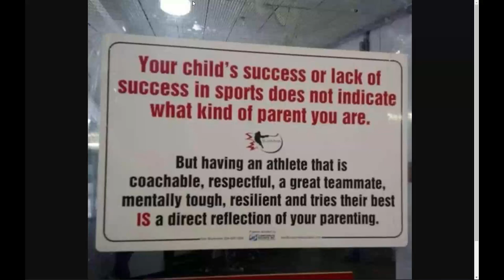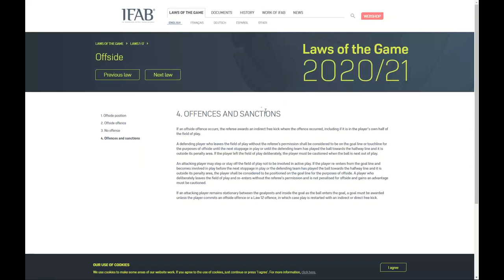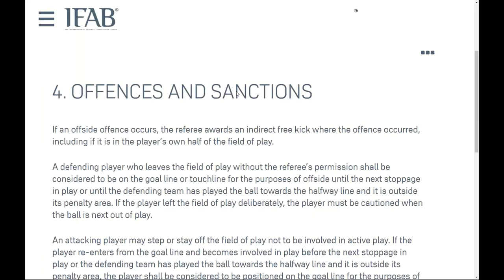Alan Meeder - September 2020 Focus Discussion | Team3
We had some interesting insight and anecdotes from this highly-experienced coach.

Alan played college soccer at Cal Poly SLO and was one of the first coaches in the country to earn a US Soccer Federation National Coaching License in 1972. In four years as Head Soccer Coach at UC Santa Barbara in the late 1970s, he was twice Southern California College Coach of the Year. In his last year the Gauchos were 16-3 with a win over UCLA. Alan has appeared in five soccer videos, was the soccer technical advisor for a feature film with Pele, and served as National Director of Coaching for AYSO for seven years. Alan began as an AYSO coach instructor in 1972 and retired in 2017. During that time, he taught over 387 courses in 22 states and 82 communities. He is proudest of having been the lead instructor in 100 of AYSO's Advanced Coaching Courses. Over 13,000 AYSO coaches have taken his classes. He was inducted into the AYSO National Hall of Fame in 2015.

Alan directed The Soccer Academy for forty years. Many of his campers went on to play in the pros and one started for the US National Team in the 1994 World Cup. Other former campers were coaches at UCLA, UNLV, Cal State Fullerton, UC Irvine, University of San Francisco, Cal State Dominguez Hills, University of Hawaii and the LA Galaxy Academy. Alan sold the Academy to Nike five years ago and is enjoying retirement in Santa Barbara.